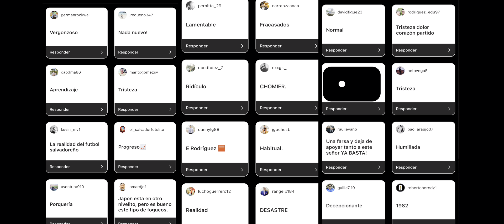Análisis del partido El Salvador 🇸🇻 vs Japón 🇯🇵 - Dolorosa y abultada derrota de laselecta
Analizamos la derrota de laselecta ante la selección de Japón 🇯🇵 en el amistoso que se llevó acabo en tierras niponas. laselecta se prepara para copaoro donde le esperan panama y costa rica. También tenemos las palabras del mister hugoperez después del partido